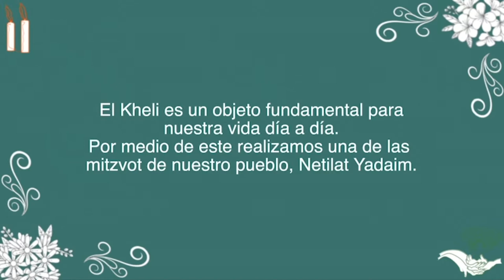47 FESTIVAL AVIV ONLINE - ZMAN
ZMAN
Bet Hayladim

Coreografía: Mijal Weissberger
Intérprete: Ilana Metta
Autores: Ratatat y Lechuga Zafiro
Letra: Texto bíblico por Adela Betech
Arreglos musicales: Carlos Metta
Grabación, edición y dirección de video: The bohemio / Diego Bohemio

EL KHELI

El Kheli es un objeto sumamente importante en el judaísmo, por medio de éste realizamos una de las fundamentales mitzvot de nuestro pueblo, Netilat Yadaim. El Kheli es la herramienta que contiene el agua simbolizando vida, purificación y abundancia.